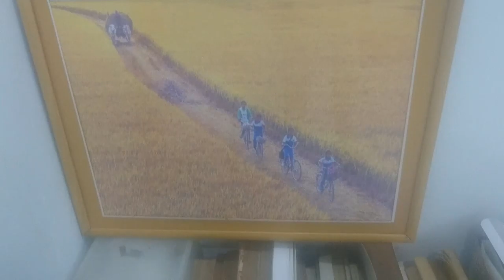Trứng Chiên Thanh Long Và Trứng Xào Thanh Long, Món Ngon Khó Quên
Nguyên liệu:
- 1/2 Trái Thanh Long (hoặc nhiều hơn, tùy vào số lượng người ăn).
- Trứng gà hoặc trứng vịt.
Cách làm:
- Thanh long bỏ vỏ, sau đó dùng bao tay bóp nhiễn ra hoặc dùng máy xay nhiễn.
- Tiếp theo đập trứng vào, cho thêm gia vị, một chút mặn của nước tương đen hoặc nước mắn hoặc muối...
* Lưu ý: cho thật ít mặn để không làm mất vị ngọt của thanh long.
- Xong bỏ dầu vào chảo, lượng dầu tùy vào bạn làm món chiên hay món xào. Dầu nóng rồi bỏ hỗn hợp trên vào.
* Món này thích hợp ăn với bánh mì hoặc cơm chiên.

Chúc bạn thực hiện thành công và thưởng thức cùng những người thân yêu của bạn!

Hạt tiêu của Global Garden không chỉ là gia vị, nó còn là món quà ý nghĩa khi đi xa về gần, món quà tặng ý nghĩa và thiết thực nhất. Hạt tiêu của Global Garden hấp thu những tinh túy của vùng đất linh thiên núi Chứa Chan, mang lại Sức khỏe & Bình an & May mắn cho người nhận. Mời quý vị tham khảo các sản phẩm HẠT TIÊU HỮU CƠ của Việt Nam tại

GlobalGarden cung cấp các sản phẩm MẬT ONG HOA CAFE HỮU CƠ từ vùng cafe nổi tiếng Đắk Lắk. Hội tụ những tinh túy của núi rừng cao nguyên núi lửa Tây Nguyên, vì vậy Mật Ong cafe nơi đây rất tốt cho sức khỏe. Mật ong của Global Garden không chỉ tốt cho sức khỏe của bạn, nó còn là món quà ý nghĩa khi đi xa về gần, món quà tặng ý nghĩa và thiết thực nhất. Món quà tặng mang lại Sức khỏe & Bình an & May mắn cho người nhận. Mời quý vị tham khảo các sản phẩm MẬT ONG HOA CAFE HỮU CƠ của Việt Nam tại

CÔNG TY CP GLOBAL GARDEN
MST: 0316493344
ĐC: 95/2/26 Bình Lợi, P.13, Q.Bình Thạnh, TP.Hồ Chí Minh.